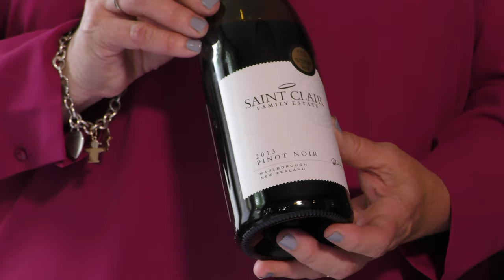Ochre Fest: Wine & Words with Lynne Henley and Wade Kearley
Sommelier Lynn Henley introduces us to the art of wine tasting along with poet Wade Kearley reading from his new book Narrow Cradle